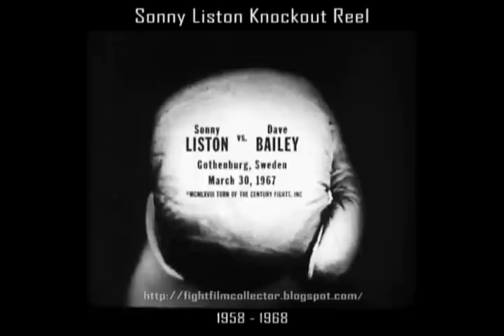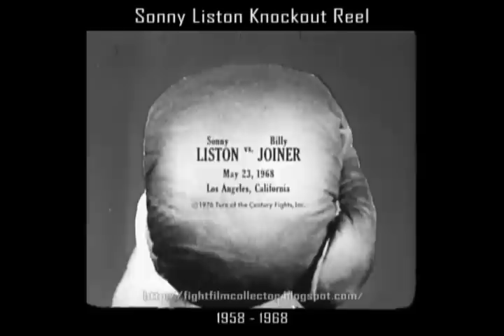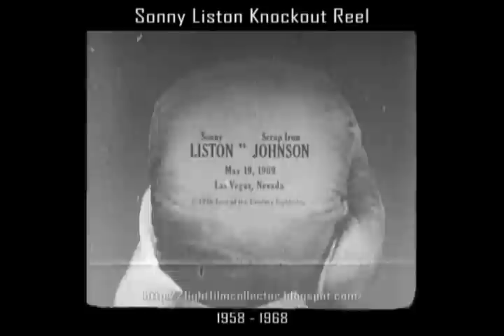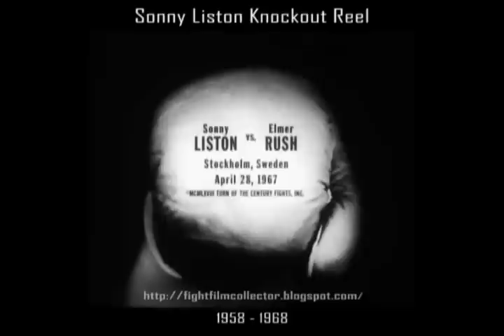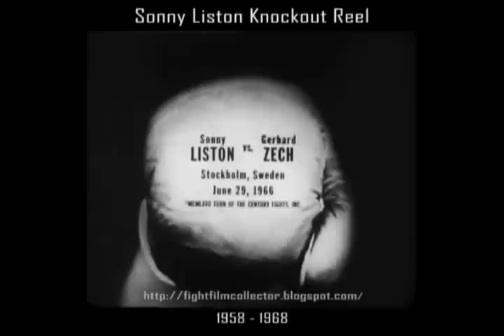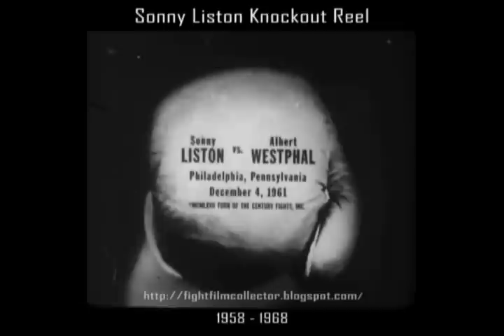The Sonny Liston Knockout Reel 1958-1968 (16mm Transfer)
The Sonny Liston Knockout Reel 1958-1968
Sonny Liston -vs- Wayne Bethea, David Bailey, Amos Johnson, Billy Joiner, Scrapiron Johnson, Elmer Rush, Gerhard Zech, Albert Westphal
16mm Sound, 17 Minutes

I wish Sonny Liston had lived long enough to have, or at least attempt an post-career resurrection.  And even a chance to tell his story.  Few boxers have risen so high and fallen so low.  There was a strangeness about Liston's fights that's hard to describe.  They resembled less that of boxing matches than they did gladiator executions.

The films bear this out to some extent.  Among a collection I recently acquired is the 16mm reel simply titled Liston KOs. It is a compilation of Liston knockouts, mostly during his post-championship years.